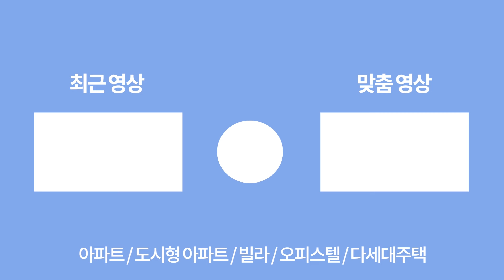[부천신축아파트] 서울 바로 옆 역곡역 30초 초역세권! 7천만원 파격할인✨ 구로구 2룸도 안되는 가격으로 풀옵션 하이엔드 아파트를~!!👍 (매물번호: 234) [부천미분양아파트]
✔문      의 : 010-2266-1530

✔위      치 : 부천 소사구 역곡동

✔교      통 : 1호선 역곡역 30초

✔거래종류 : 분양

✔분양가격 : 3억중반

✔필요 입주금 : 입주금 3,000만원~

✔구조 : 방3개 화2개 베란다 1개

✔사이즈 : 23평

✔옵션 :
시스템에어컨 4대
비스포크냉장고
식기체석기 12인용
비데일체형 양변기
유럽형 스위치 마감
오스트리아 브랜드 하드웨어
칸스톤 대리석 파타고니아

✔주변환경 :
1호선 역곡역 도보 1분
초,중,고 인접
홈플러스 도보 5분
재래시장 도보 3분
각종 병의원 인접
역세권 먹거리 등 편의시설 다수

✔특징 : 할인분양, 초역세권, 풀옵션